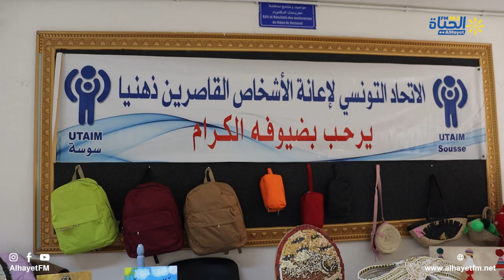الجمعية التونسية للطب الفيزيائي والتأهيل الوظيفي تحتفل باليوم العالمي لذوي الاحتباجات الخاصة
الجمعية التونسية للطب الفيزيائي والتأهيل الوظيفي تحتفل باليوم العالمي لذوي الاحتباجات الخاصة بتنظيم من قسم الطب الفيزيائي و التأهيل الوظيفي بمستشفى سهلول